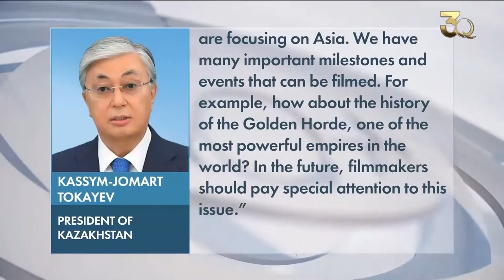Kazakhstan’s film industry focusing on historical movies. Qazaq TV News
Historical movies are the priority. In the near future, Kazakhstan is planning to start shooting large-scale film projects dedicated to the Golden Horde and the Great Silk Road. For this purpose, experts of the State Center for Support of National Cinema are now actively looking for investors and partners among the best foreign film companies. They must have extensive experience in the production of historical blockbusters.

“Negotiations are currently underway with major, well-known film companies not only in Hollywood, but also in Turkey, Azerbaijan and Hungary. There are a lot of directions in the historical genre that I would like to shoot. All of them have their own turn, each of them has its own time to be created. Now we are building all our forces and directing efforts to create a film about the Golden Horde,” said Arman Assenov, General Producer, State Center for Support of National Cinema.

At the beginning of the year, President of Kazakhstan especially emphasized the need to create new historical films.

 “Today, historical scripts are in demand in the global film industry. There are many movies about the great events of U.S. and Europe. Now Netflix, HBO and other major film companies are focusing on Asia. We have many important milestones and events that can be filmed. For example, how about the history of the Golden Horde, one of the most powerful empires in the world? In the future, filmmakers should pay special attention to this issue.” says the article of Kazakh President Kassym-Jomart Tokayev.

It is planned to involve, first of all, experts of the Great Steppe’s chronicle – historians and ethnographers as well as experienced screenwriters to work on projects about the Golden Horde and the Silk Road. The possibility of participating of famous Hollywood actors in the film is also being considered. The main goal is to shoot a high-quality, popular movie and tell the whole world about how nomads lived and what they were like!

“Our niche is films about the lifestyle of nomads, especially since they are overflowed with vivid characters, starting from the Great Turkic Kaganate, the Mongol Empire, Turkistan, the Kazakh Khanate and so on. The Silk Road passed through our territory. This topic raises great cinematic interest among Italians, Russians and Chinese. We are also creating an international consortium now. It will be multi-part,” said Arman Assenov, General Producer, State Center for Support of National Cinema.

Experts of the Kazakh film industry highlighted that there are many topics for new scripts. After all, the chronicles of the Great Steppe are full of interesting heroes, fighters for independence and freedom. Their courage, bravery and determination must certainly be revealed to the world through the prism of cinema. Moreover, as practice shows, this is an advantageous option that will attract new viewers.